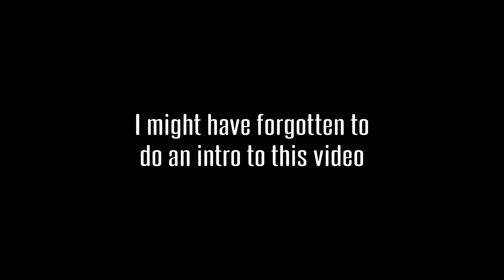Portal - Part 2 - I didn't die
Seems like I 'm almost done with these test chambers!

Outro animation and music by me.